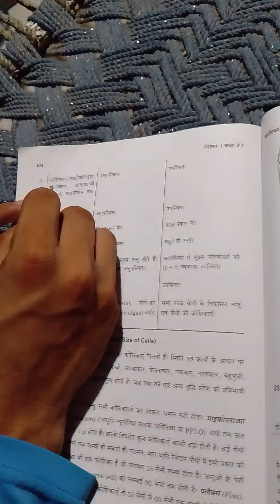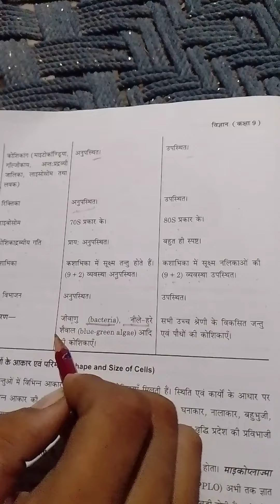different between prokaryotic and eukaryotic cell🙏🙏